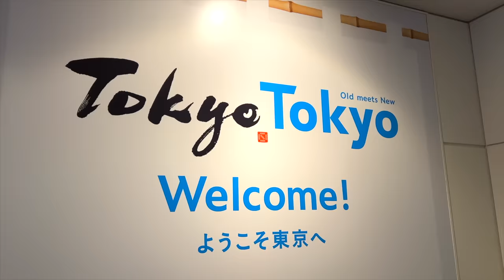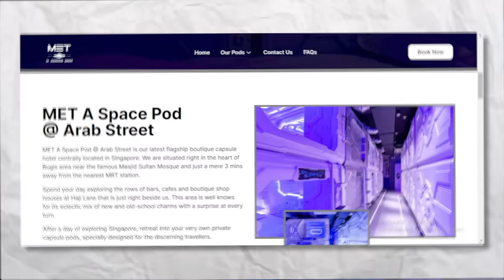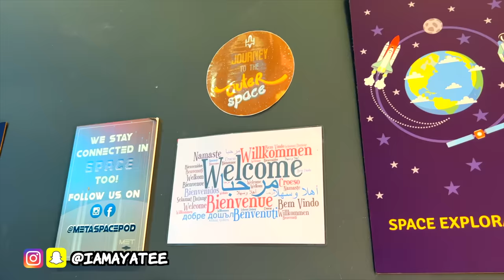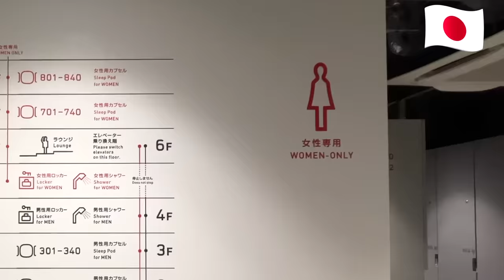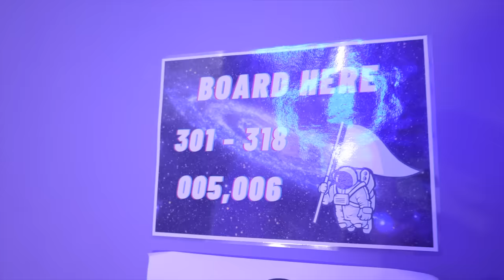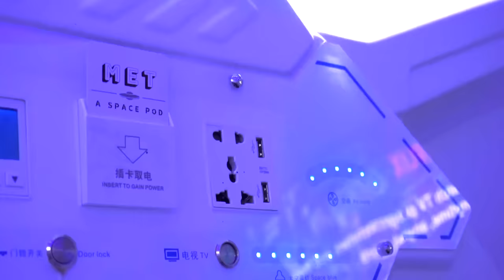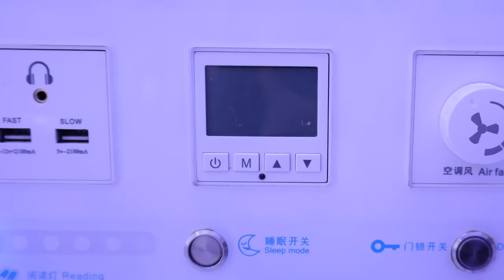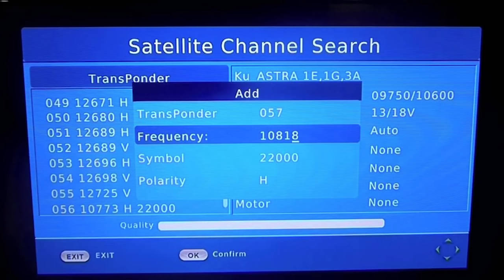سافرت إلى أرخص فندق كبسولة في العالم | ندمت ! 😭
في فيديو اليوم سافرت الى ارخص فندق كبسولة بالعالم !